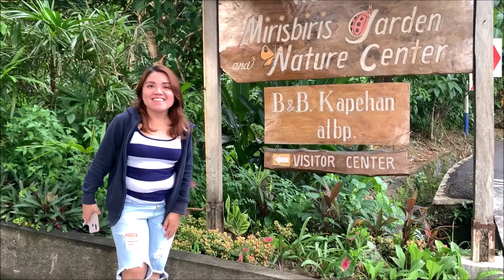S01E05 - BACACAY TO TIWI (ALBAY) ADVENTURE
Panoorin ang new adventure ko sa Albay.
Puntahan natin ang mga tourist spots sa Bacacay, Sto. Domingo to Tiwi!
Live, Lough and Love!